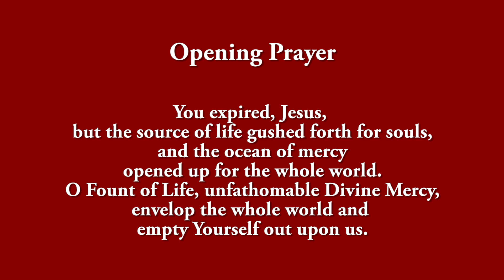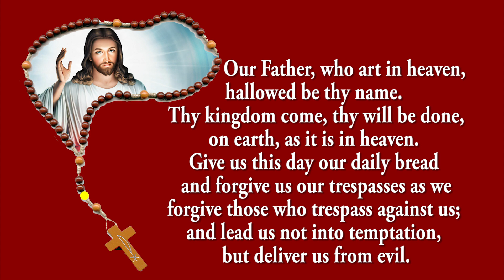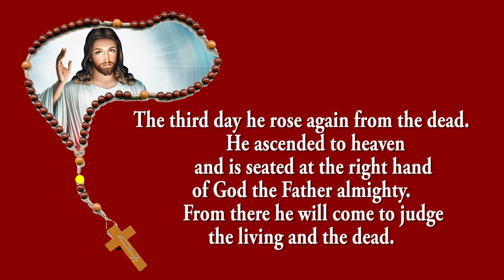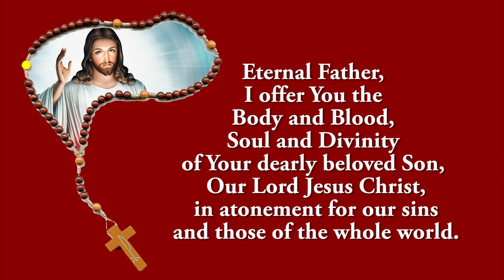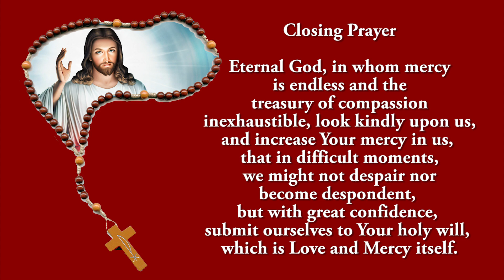Pray Along - 3 PM Divine Mercy Chaplet - 28 August 2023